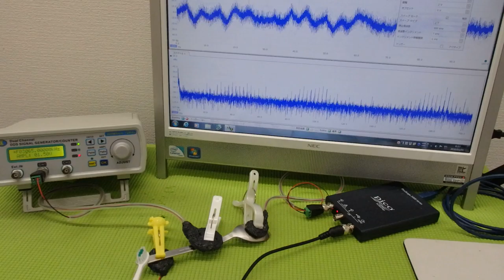メガヘルツの超音波発振制御プローブ ultrasonic-labo